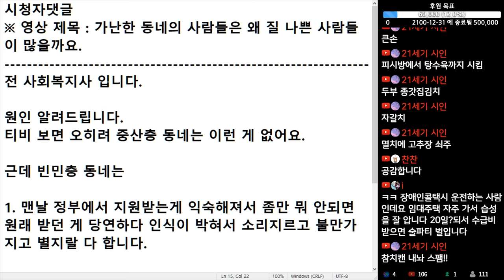(※시청자댓글) 전 사회복지사 입니다. 빈민층 동네는 맨날 정부에서 지원 받는 게 익숙해져서 원래 받던 게 당연하다 인식이 박혀서 소리 지르고 불만 가지고 별지랄 다 합니다.